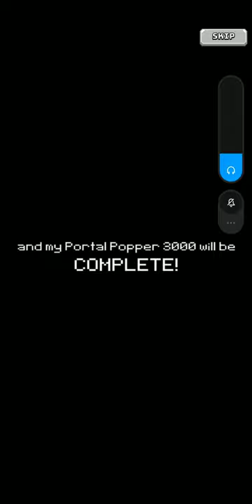Let's play Nickelodeon Pixel Town